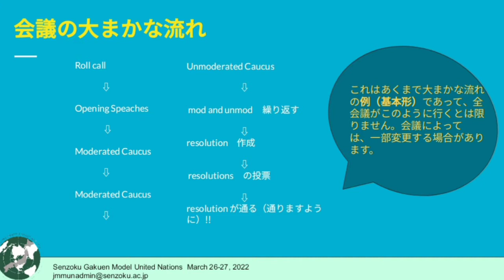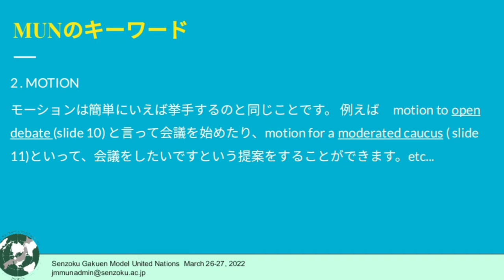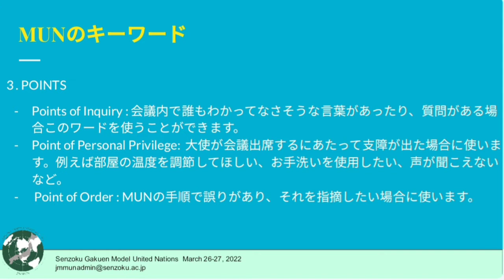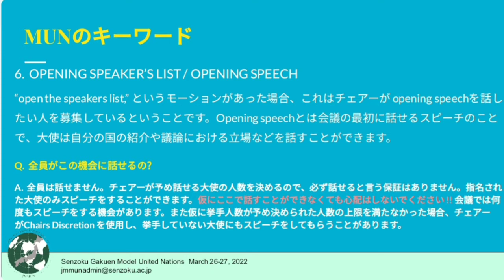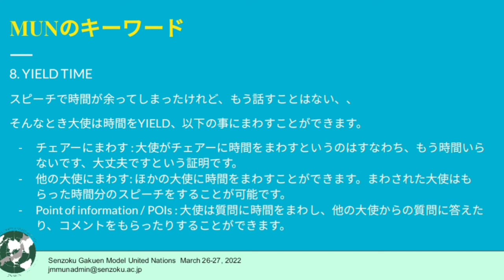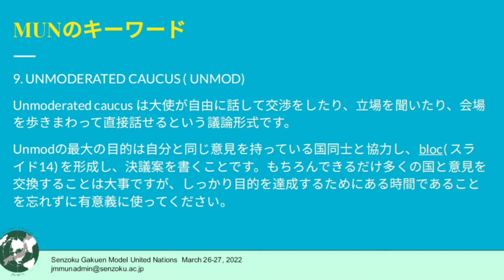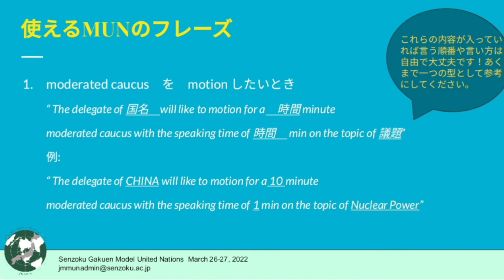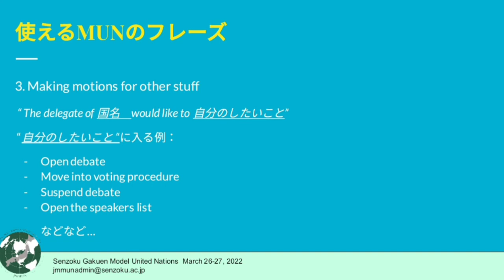【JMMUN 2022】模擬国連って何？（日本語）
Japan Metropolitan Model United Nation is one of the largest student-run high school conferences in Japan. For seven years, JMMUN has continued to grow, expanding to host over 25 schools from within Japan and countries abroad.

JMMUN is committed to helping spread Model United Nations across to our global neighbors and is a great conference for both beginners and experienced delegates.

The 2022 conference will offer a dual delivery plan, accommodating both in person at Senzoku Gakuen Junior Senior High School, and online via Zoom.

2022年3月26,27日に洗足学園で第７回ジャパンメトロポリタン模擬国連大会（JMMUN）を開催します。
JMMUNは日本最大級の全日程英語で実施される生徒主体の模擬国連大会です。
日本や海外から約200名の参加者を迎え、多様性に富んだ大会となっています。

JMMUNは、模擬国連会議を世界中の人々に広めるために尽力しており、初心者、経験者ともに楽しめる会議です。

JMMUN 2022では、洗足学園での対面式とZoomによるオンライン式のいずれかを選択することができます。

詳しくは公式ウェブサイト（jmmun.org) をご確認ください。

♪ Every day Jazz ver (Prod. by Lukrembo)